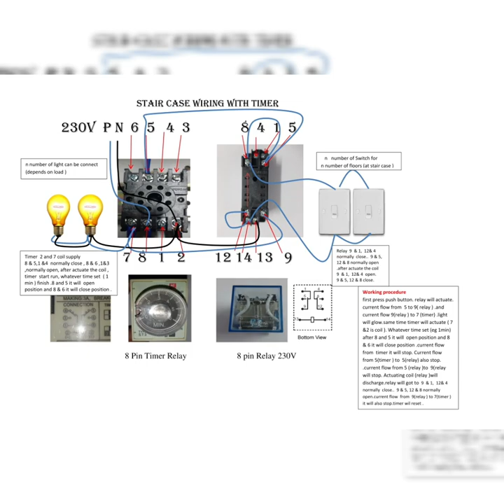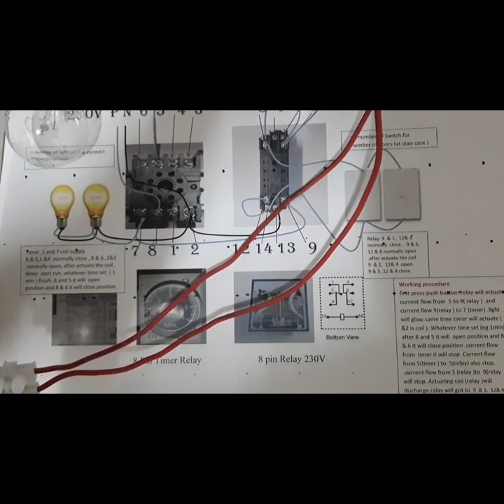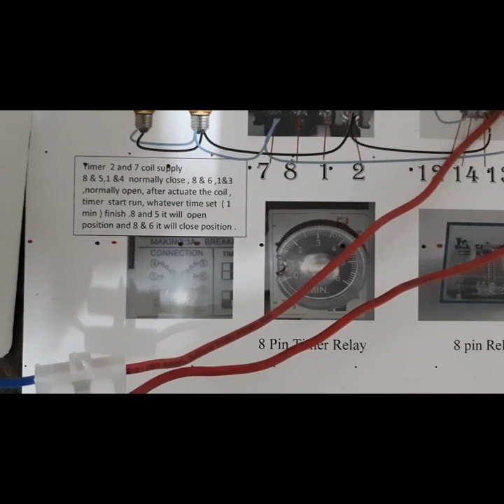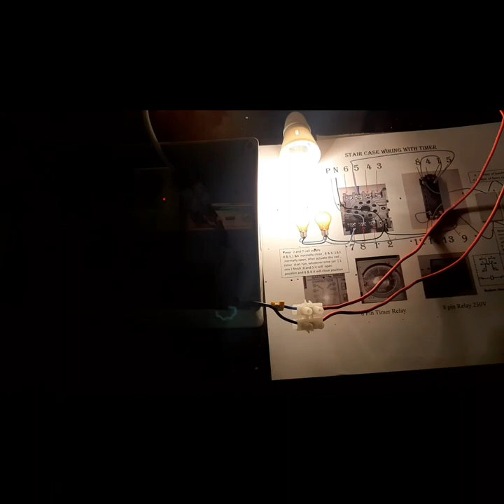Staircase light wiring with timer Relay circuit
Residential building staircase light wiring
Staircase light wiring  with timer Relay circuit Simple Circuit